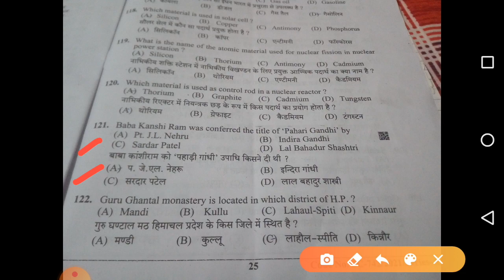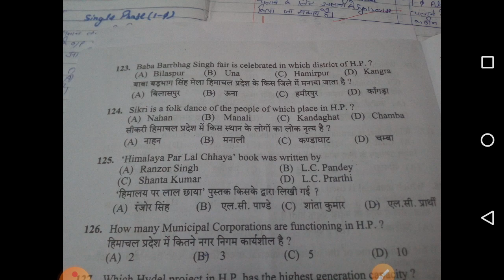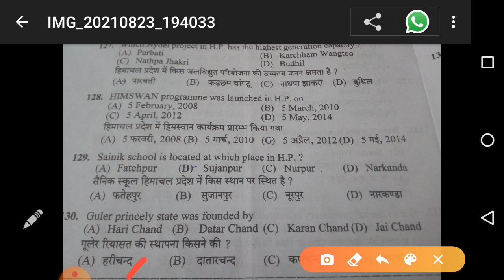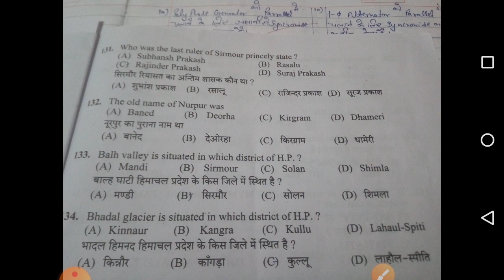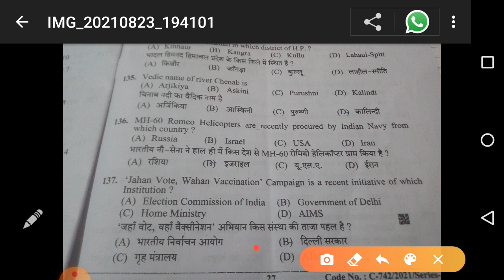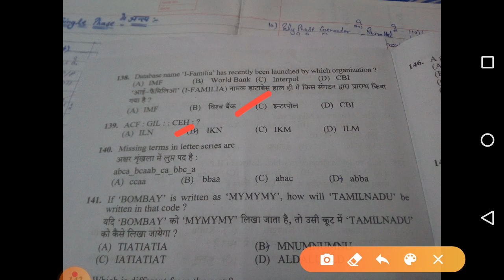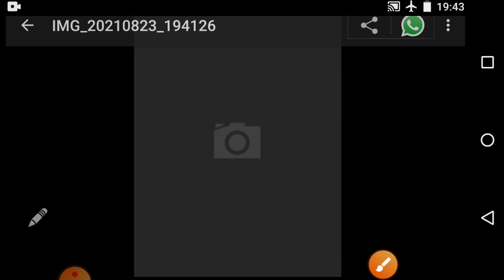Hp ssc post code 773 Gk part (post code 773) Important gk for ssc Exam Electrician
Exams Mcq
Ssc
Ntpc
NTPC
Rrb loco pilot
Technician
Indian ordinance factory
Metro maintainer
Dmrc
Lmrc
Bmrc
Crpf
Crpf constable
Indian army
Upsssc
Ttube well oprator
Crpf tradesman etc
Iti exam
Ntpc exam
Rajan itit
Iti
Electrician
Technical guruji
Wifi study
Electrical topic